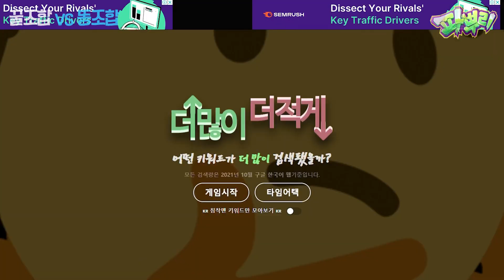꿀조합 VS 똥조합!!! 떡볶이는 어떤 조합이 제일 맛있을까?!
※ 노랭이 PD : 많이 먹어야 좋지
※ 반호이 : 솔직히 교촌 아님?
※ 진렬이 : 솔직히 어묵이 짱이지